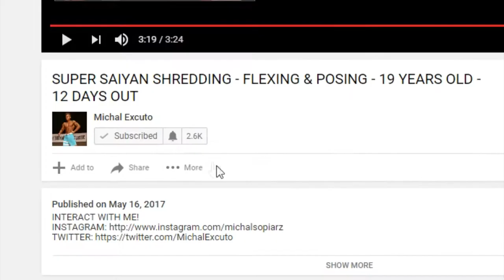6 DAYS OUT - PHYSIQUE UPDATE - FLEXING & POSING - 19 YEARS OLD